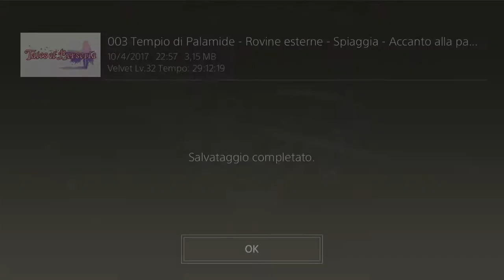Tales of Berseria Walkthrough 36 (ITA): Una madre in pena (PS4|PC)